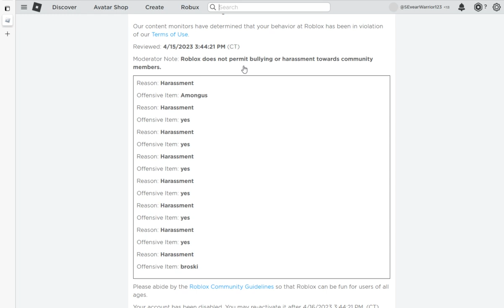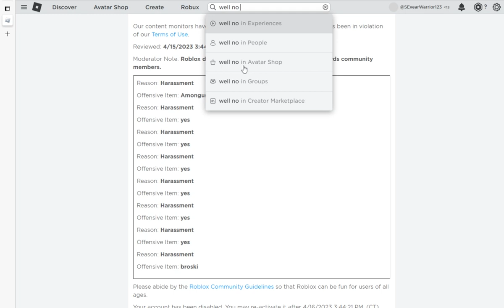So I Got Banned... For The Dumbest Reason